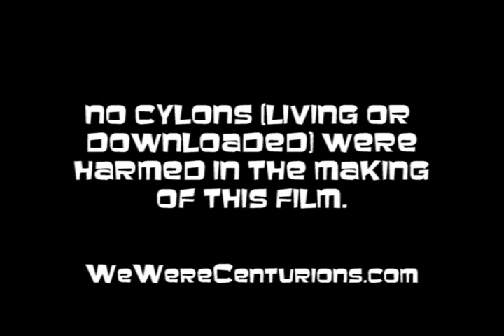We Were Centurions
What would happen if a 'Chrome Toaster' got tired of being treated like a second class Cylon? It's an uprising, Centurion-style.  Better quality version at WeWereCenturions.com.